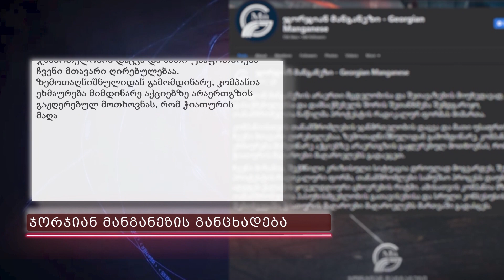გაფიცული მაღაროელები კომპანიის შეთავაზებას არ თანხმდებიან